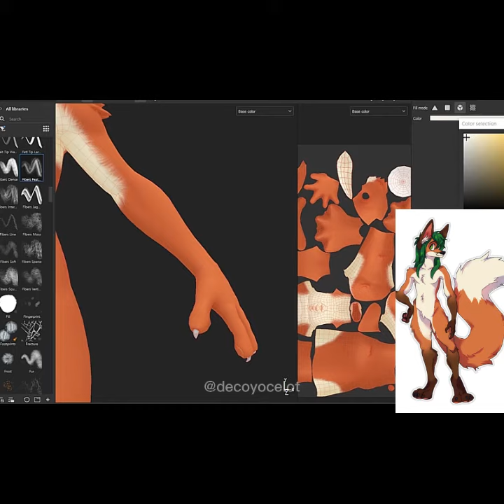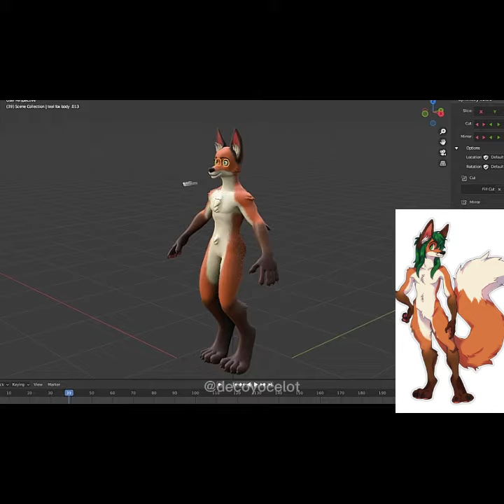furryfox texturing substance painter